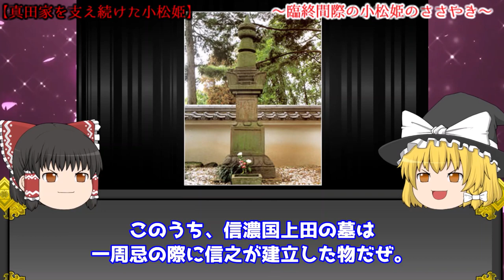【ゆっくり歴史解説】なぜ徳川家康は娘を真田家に送り込んだのか？/あり得ない方法で婿選びをした小松姫とは？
今回は、徳川四天王の一人「本多忠勝の娘」である「小松姫/稲姫」の生涯を解説します！

のちに真田信幸と正室となる小松姫ですが、そもそも家康と犬猿の仲だった真田家に嫁入りすることが不思議ではありませんか？
それだけではなく、「稲姫の墓」には興味深いエピソードがあったりと、稲姫伝説は掘れば掘るほど面白いので是非楽しんでください。